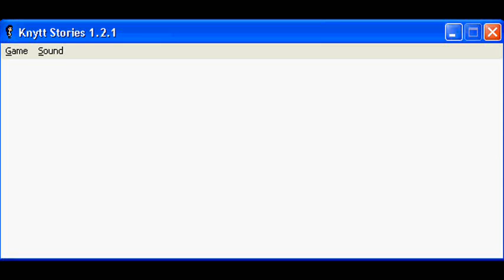Let's Play Knytt Stories: Diminishing Resource [Part 1]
Water...the lifeful resource. These are the adventures of a girl named Juni. Her quest to liberate one of her own enemies to save the world. To boldly go where only mechanical employees have gone before...